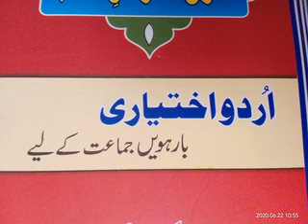Lecture 16 II Class 2nd year II Urdu Advance